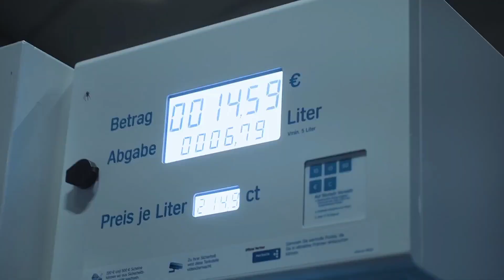Nebezao & NEEL — Indigo (MVDNES remix)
85,0 BPM